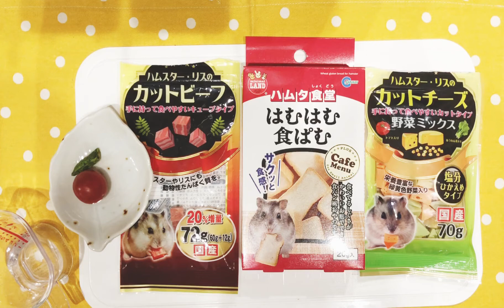ピザを取り合うジャンガリアン【ハムスター用料理レシピ♪】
ハムスターにピザを作りました。ハムスター用の料理レシピです。
トマトの水分が多すぎてお腹を壊してしまうといけないので、そこに気を遣いました。
ジャンガリアンのペアは、仲良く並んで食べてくれたのでとても可愛かったです！
慎重派のぽてとも後で食べてくれました。みんな喜んでくれてよかったです。